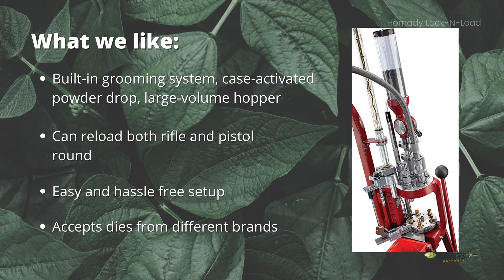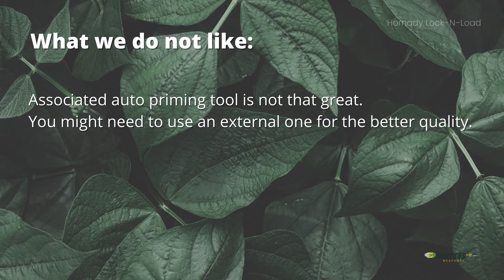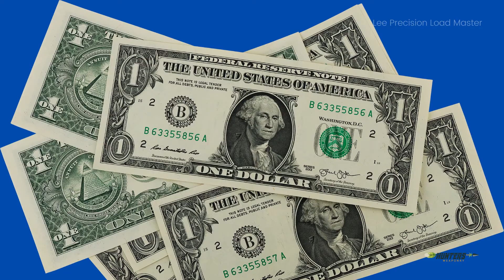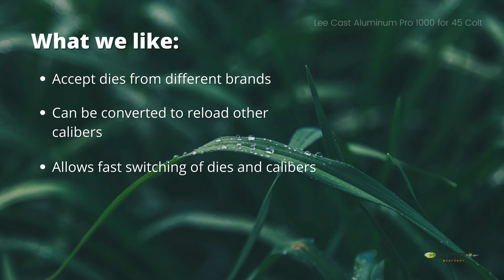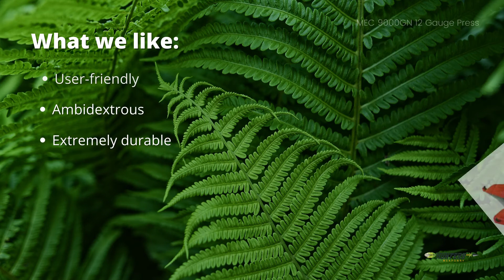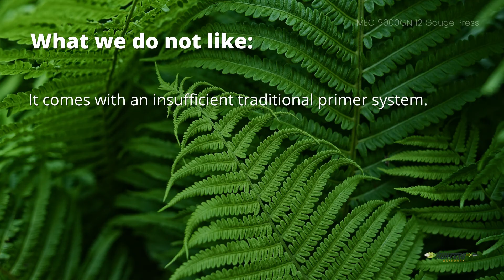5 Best Progressive Reloading Press 2021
5 Best Progressive Reloading Press of 2021 Review.
There are lots of progressive reloading press in the market. It is hard to find the best ones for your need. So we have gone through some of the most popular progressive reloading press and reviewed them so that it is easier for you to find the best one suited for you. We have ranked them based on their quality, price and many other aspects. You can pick any one of these 5 products.
1. Hornady Lock-N-Load
2. Lee Precision Load Master
3. Dillon Precision
4. Lee Cast Aluminum Pro 1000 for 45 Colt
5. MEC 9000GN 12 Gauge Press

5 Best Progressive Reloading Press for the Money in 2021 (the definitive buying guide):